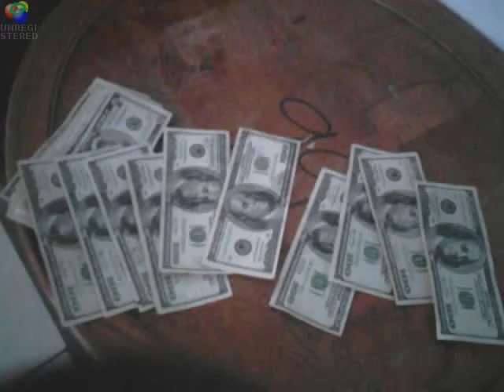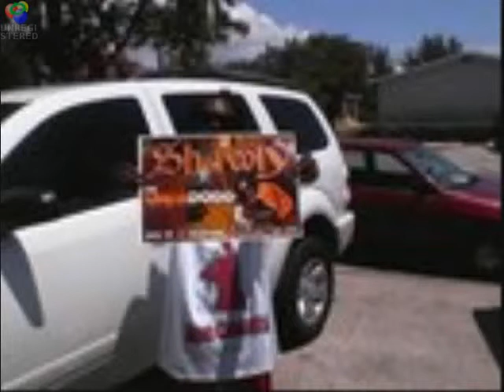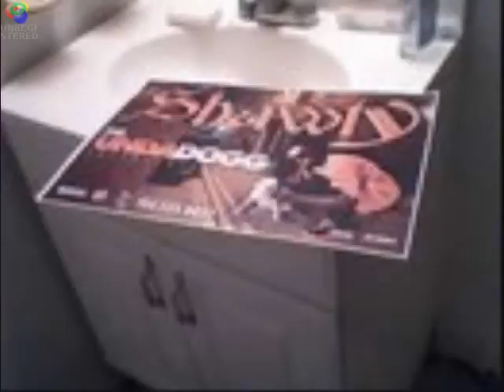SHAWTY J - U IS MY BABY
ZOE COUNTY RECORDS